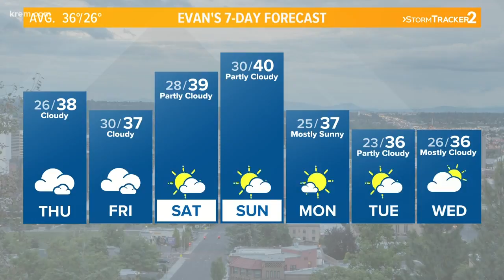Weather Update 5 a.m., Jan. 24, 2019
KREM's Evan Noorani has the forecast for Spokane, Eastern Washington, and North Idaho for Thursday, January 24, 2019.